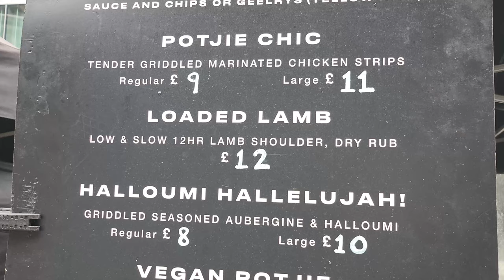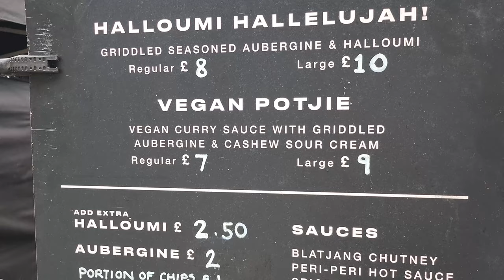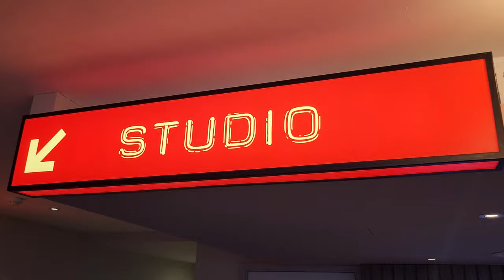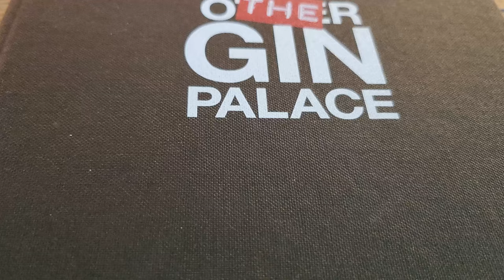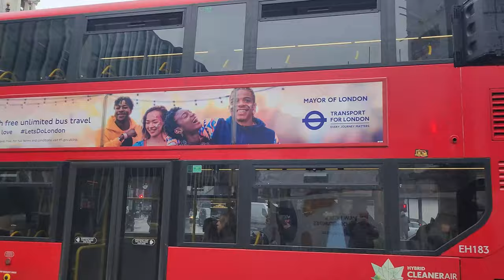Incredible Award Winning Street Food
Incredible Award Winning Street Food in London Victoria Nova. Pulled lamb with yellow fragrant rice was the award winning dish of the day at this London food market. With my favourite theatre just around the corner, London Victoria is a favourite area of mine. Offering bars, restaurants, theatres and a park - not forgetting Buckingham Palace. Street food at it's best for this London food vlog by Darren John. Whether you call it street food or fast food, it is absolutely off the charts. Food on the streets award finalist. OTC food in an incredible part of London,